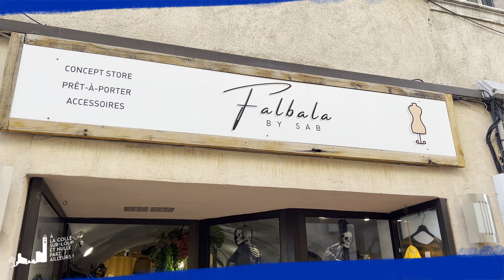Falbala by Sab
C'est LA boutique de prêt-à-porter féminin dans laquelle on vient désormais de loin pour trouver les pépites de sa garde-robe. Look urbain ou bohème, le stock est renouvelé très régulièrement pour le plus grand plaisir d'une clientèle de plus en plus addict !
Vous ne connaissez pas encore ce lieu? Découvrez-le au 9, rue Clémenceau.
C'est à LaColleSurLoup et nulle part ailleurs